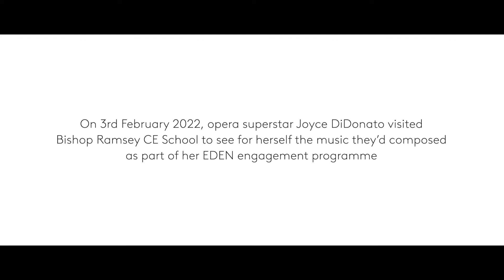EDEN: Joyce DiDonato sings "Seeds of Hope" with Bishop Ramsey School's Canterbury Choir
In the spirit of her EDEN project, Joyce DiDonato joins with Bishop Ramsey School's Canterbury Choir in singing the uplifting anthem "Seeds of Hope", written by the choir and their music teacher Mike Roberts. Add the song to your listening library

In early 2022, Joyce DiDonato visited Bishop Ramsey School for a workshop with members of the choir, who wrote the song "Seeds of Hope" in response to the question: "What if trees could sing?" The workshop was organized as part of Joyce's educational outreach programs linked to EDEN, her multi-faceted initiative that explores humankind’s eternal relationship with nature. Discover the album, recorded with Il Pomo d'Oro and conductor Maxim Emelyanychev, and more about the project

Video by Warner Music Entertainment.